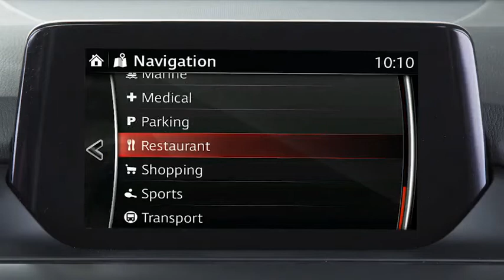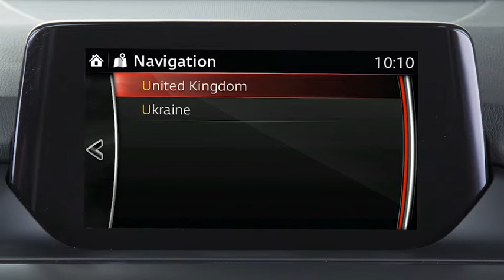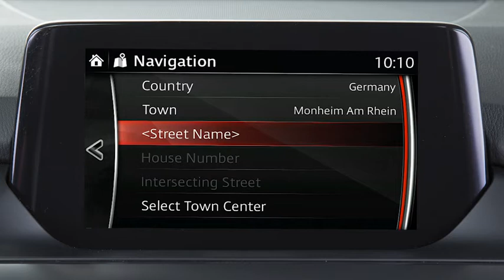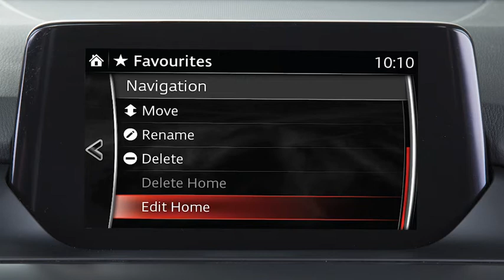Навігаційна система Mazda6 | 2018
Знайдіть пункт призначення та орієнтуйтеся на шляху до нього за допомогою навігаційної системи вашого автомобіля. Дізнайтеся, як ваша система навігації використовує GPS, сучасні карти та інформацію про дорожній рух, щоб допомогти вам знайти шлях до місця призначення. Ви дізнаєтесь, як планувати маршрут, встановити свої вподобання та використовувати деякі з багатьох функцій, які пропонує ваша система.